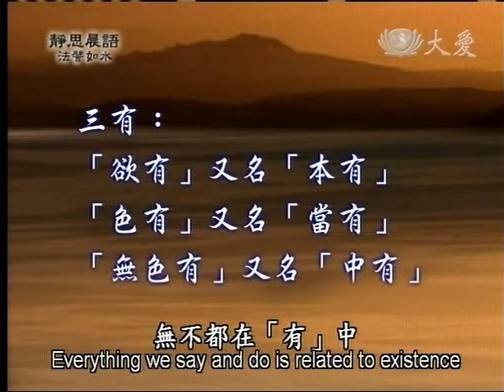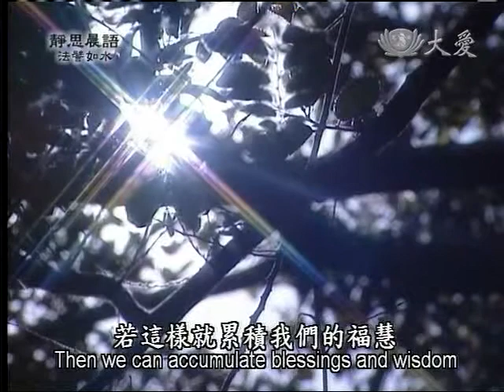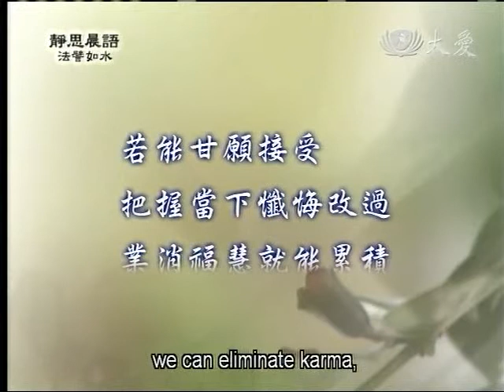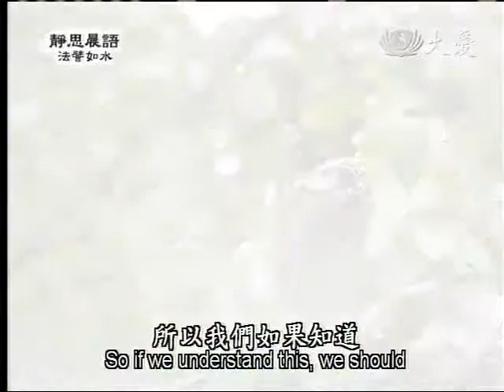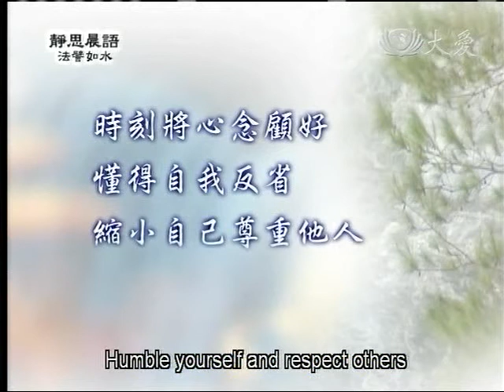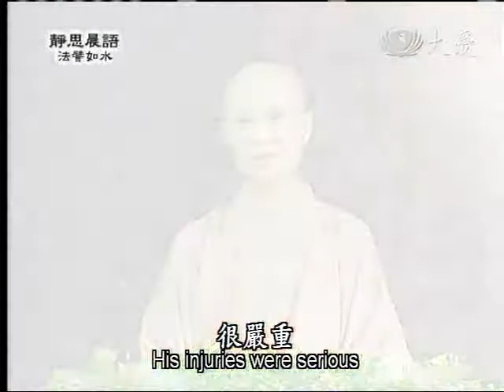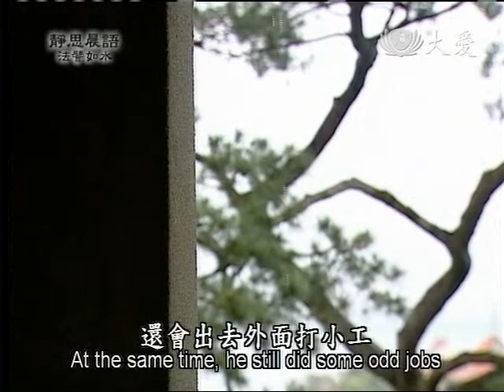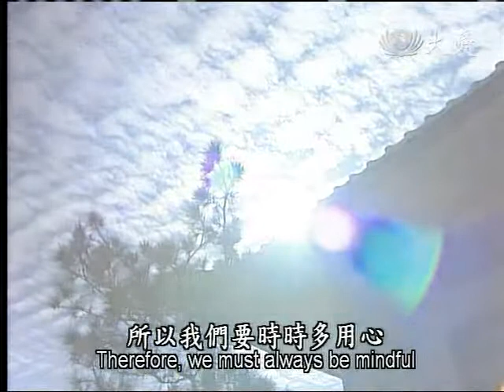20110718《靜思晨語。法譬如水》懺悔消業 積福增慧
三有:
「欲有」又名「本有」
「色有」又名「當有」
「無色有」又名「中有」

過去造作的業
若是以怨心面對
不斷複製煩惱苦因
將沉淪苦海無法自拔

若能甘願接受
把握當下懺悔改過
業消福慧就能累積

或貪三有 造一切罪
如是等罪 無量無邊

惱亂一切六道四生
今日慚愧皆悉懺悔

時刻將心念顧好
懂得自我反省
縮小自己尊重他人
才能真正懺悔